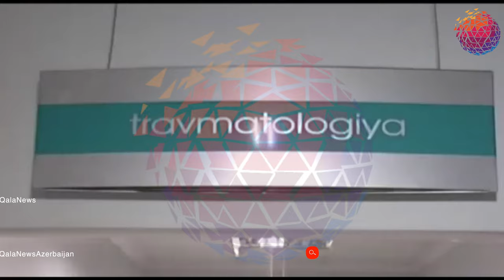2 nəfər ölüb 1 nəfər xəsarət alıb - Yol Qəzası